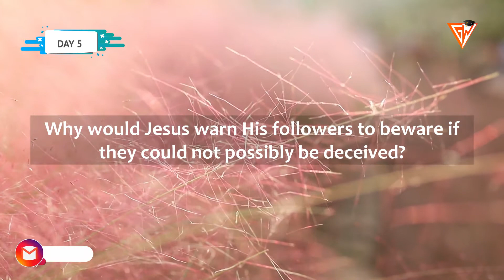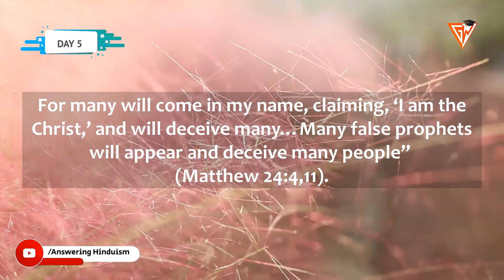CHRISTIANS CAN BE DECEIVED || DAILY APOLOGETIC DOSE || DAY 05 || GNANIS WORLD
Day 5
Christians Can Be Deceived
ruth, reason, and clear thinking are important because Christians can
be doctrinally deceived—that is, they can succumb to false doctrine.
Ezekiel 34:1-7 clearly affirms that God’s sheep can be abused and
led astray by wicked shepherds. Moreover, Jesus warned His followers to
beware of false prophets who may appear to be good on the outside but are
dangerous on the inside (Matthew 7:15-16). Why would Jesus warn His
followers to beware if they could not possibly be deceived?
Jesus also warned His followers, “Watch out that no one deceives you.
For many will come in my name, claiming, ‘I am the Christ,’ and will
deceive many…Many false prophets will appear and deceive many people”
(Matthew 24:4,11). Why would Jesus warn His followers of such deception
if they could not possibly be deceived and end up believing a lie?
Likewise, in 2 Corinthians 11:2-3, the apostle Paul warned the
Christians in Corinth about the possibility of being led astray from a sincere
and pure devotion to Christ. Paul clearly saw the possibility of Christians
being deceived and led astray by false doctrine.
In Acts 20:28-30, Paul warned the Ephesian elders to keep a close
watch on the congregation and especially to watch out for false teachers,
who speak “twisted things, to draw away the disciples after them” (see
Ephesians 4:14; 2 Timothy 4:3-4).
Daily Wisdom Pearl: Christians who are ungrounded in biblical truth are
especially vulnerable to succumbing to false doctrine. Christians therefore
need to stay thoroughly—indeed, daily—grounded in the Scriptures.